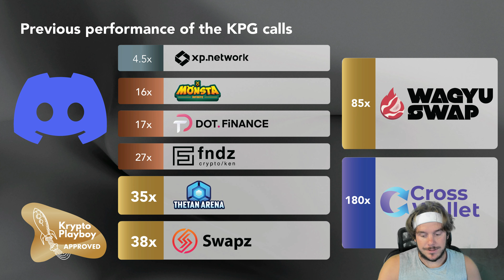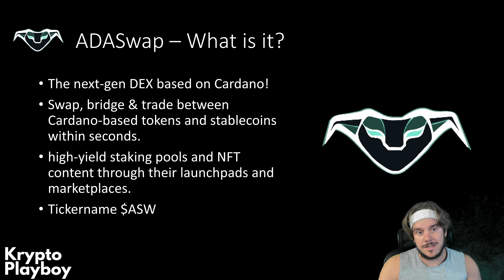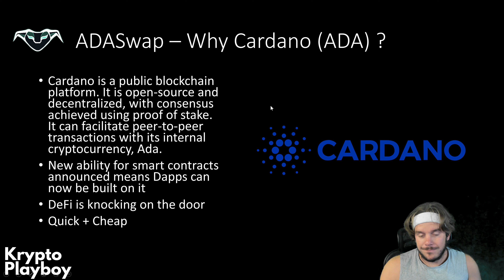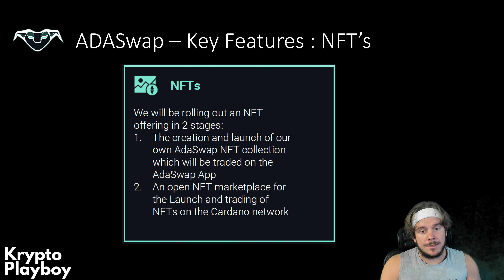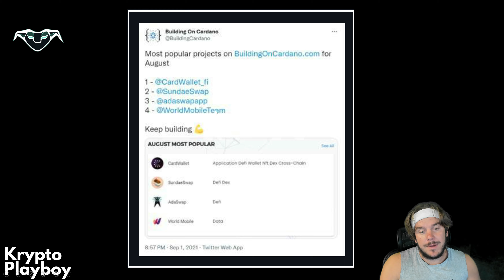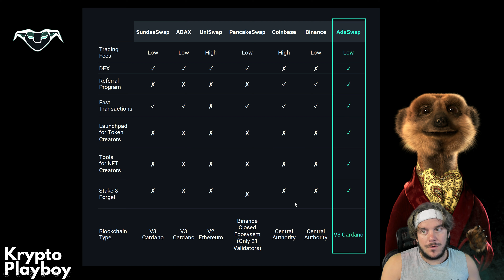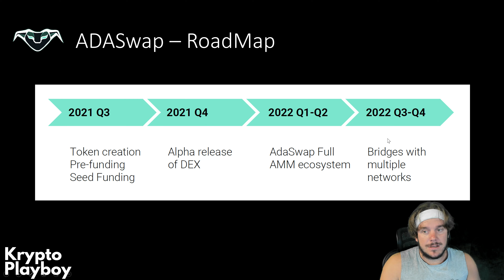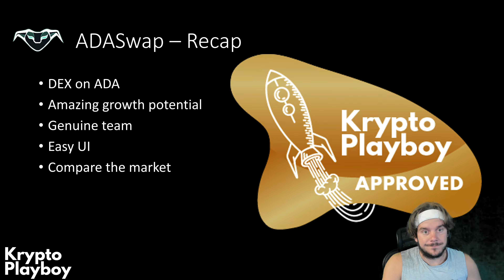ADASWAP | 10X - 100X + | ALTCOIN IDO | CARDANO | CEX | DEFI | ADA GAME CHANGER | STAKING OPTIONS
ONCE WE HIT 5000 SUBSCRIBERS ON YOUTUBE = 1 ETH GIVEAWAY (RANDOM PICK)
ONCE WE HIT 5000 SUBSCRIBERS ON INSTAGRAM = 1 ETH GIVEAWAY   (RANDOM PICK)

Krypto Playboy bringing you the IDO info you wanted! ADASWAP  the next 100X+ token to be launched? watch the video to find out about ADASWAP  and its future potentials and benefits and how this new token will change the way people do crypto!

***📢 Important Legal Disclaimer that must be read, understood and accepted by all those who choose to engage with the content:
 *The content within this video and any and all related materials such as YouTube Channel, Discord Group, Telegram Channel, Instagram Account, Facebook Account etc is solely available for educational and entertainment purposes.
*No guarantees are provided for any financial benefit or reward.
*No liability is accepted for any losses that may be incurred if you chose to act on any information contained in this video or any other related content published by Krypto Playboy and the Krypto Playboy Group.
*Krypto Playboy and the Krypto Playboy Group are not Financial Advisors and do not provide financial, legal or investment advice of any kind.
*Crypto Currencies are an extremely volatile digital asset and come with major risks but can also bring some major rewards.
* You must make sure that you do your own research and are fully aware of, and are prepared to accept any and all risks involved and associated with investing in Crypto Currencies. 📢***